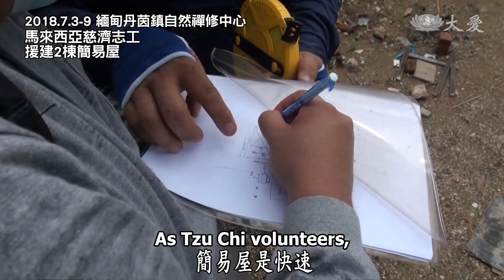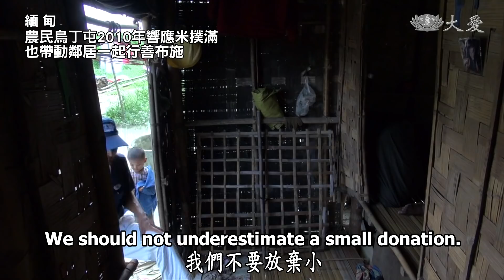【人間菩提】20180928 - 菩薩招生入人群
菩薩招生入人群
Inspiring Love in Everyone by Going Amongst People to Serve

苦難眾生即道場
心田布種勤耕耘
草根菩提護大地
菩薩招生入人群

緬甸丹茵鎮自然禪修中心，在2008年由烏歐達瑪達喇法師創立，收容了千多位無家可歸的老弱病殘與臨終病人，整個園區更收容一萬五千人。但是生活品質、衛生條件都很差。慈濟志工走訪關懷，也提供義診服務，更在今年七月，動工新建簡易屋，改善他們的生活起居。

「哪怕只有一天，也要讓靈魂看見天堂的光」證嚴上人叮嚀慈濟志工們。師父所說，志工們做到了。仰光慈濟志工，不只為要入住的12位居民，添購了新床及所有生活用品。住戶烏突尼，在8月15日入住簡易屋，出現發燒的症狀，但是第二天他就離開了。

這叫做菩薩道，道要自開，路要大家舖，所以你們這條菩薩道，真的是開很真踏實，我們不要放棄小小的善行，哪怕只有一把米。緬甸的慈濟志工，烏丁屯，在納吉斯風災過後，接受慈濟稻種的援助，稻米豐收，如今他日存一把米，更將善行推廣出去、人人效法，將粒米收集救急村裡更需要幫助的人。

烏丁屯現在也穿上藍天白雲，成為慈濟志工，走入社區、偏鄉訪視，發現需要幫助的人，協助提報、給予援助。

證嚴上人期許，慈濟志工看見苦相、要多分享，我們要耕耘的是心田，要開的是心靈菩薩道，現在的眾生多病，心裡病跟身體病、天地病，所以體悟「三理四相」天下災難頻傳，要時時戒慎虔誠，謹記佛陀的教法。我們未成佛前要結好人緣，點滴大樹、小草都能綠化大地。我願意付出，不求什麼回報，這才是真菩薩道。

(禪修中心住宿安排負責人 Daw Khin San 多欽善, 慈濟志工 王綺楨/慈惟, 慈濟志工 郭寶鈺, 禪修中心居民 U Nyunt Than/烏努丹, U Than Han/烏丹韓, 慈濟志工 李金蘭, 00237474)